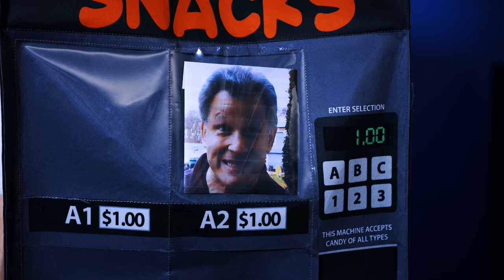MACHINE COMES TO LIFE!